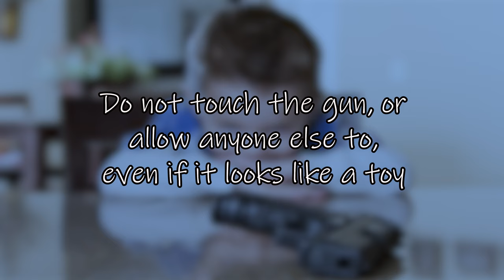Gun Safety in Your Home | Houston Police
Sgt. Tracy Hicks of the Houston Police Department Auto Theft Division talks about gun safety in your home.

Produced by:
Houston Police Department
Office of Community Affairs

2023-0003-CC